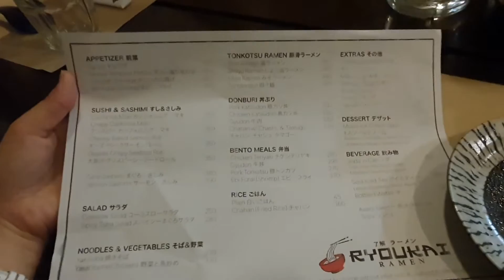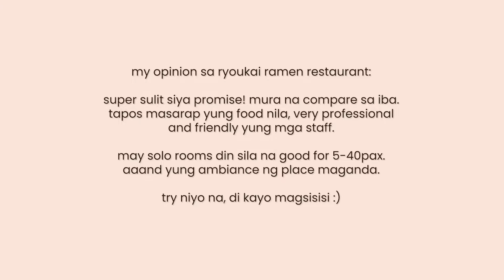JAPANESE RESTAURANT IN SILANG CAVITE! RYOUKAI RAMEN (WEEKEND WITH FAMILY) | Alyssia Denise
For today’s vlog, here’s how I spent my weekend with family + a simple celebration of my father’s birthday.

Camera:
iPhone 13 Mini and Samsung Galaxy Note 10+

I hope you enjoy the video as much as I enjoy filming and editing it. Aaand don’t be shy to leave a comment ❤️

Xoxo, Den 💋